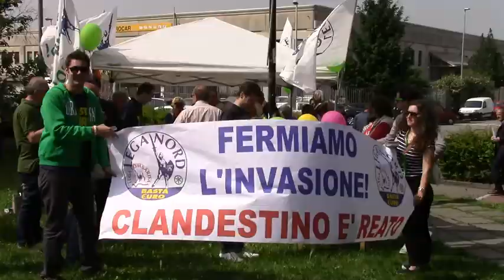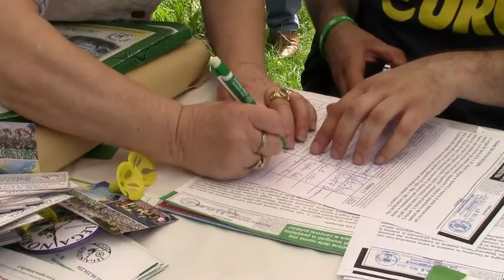REFERENDU 2014 - PALAZZOLO, MERCATO 09005 - MATTEO SALVINI LIVE